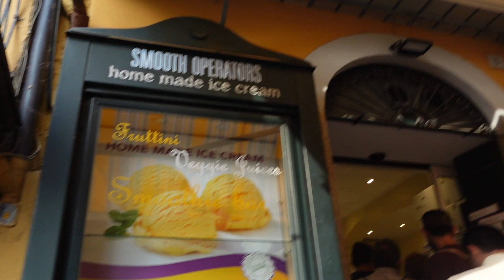FIRST TIME EVER IN LAKE COMO ITALY. last stop on our europe tour!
for all of the products that I use!
- Amazon Storefront (w/ all products)

psalm 16:11​